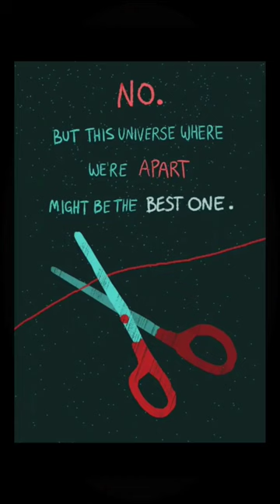missing you hurts, but I'll move on nocontact